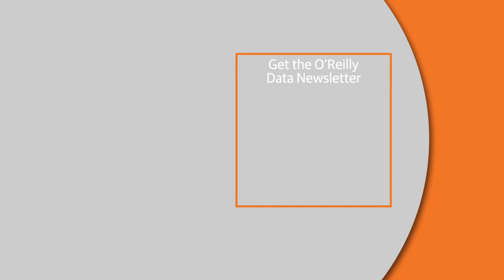Demba Ba interviewed at O'Reilly JupyterCon